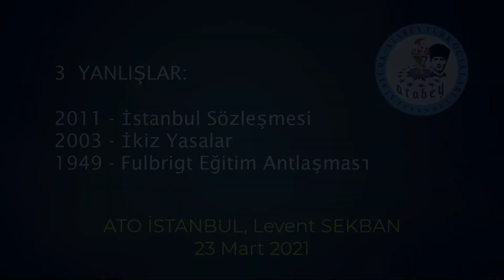YIRTILIP ATILMASI GEREKEN İSTANBUL SÖZLEŞMESİ VE DİĞER İKİSİ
Levent SEKBAN geçersiz kılınması gereken üç anlaşmayı belirterek,  maddeler arasında gizlenmiş, ülke çıkarlarımıza dinamit koyan ifadeleri açıklıyor

ATO İstanbul. 23 Mart 2021